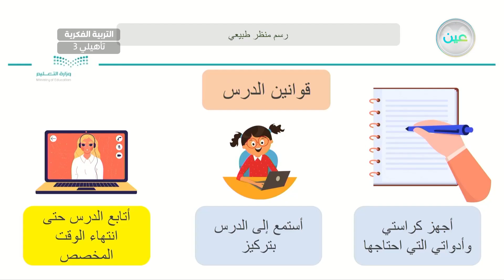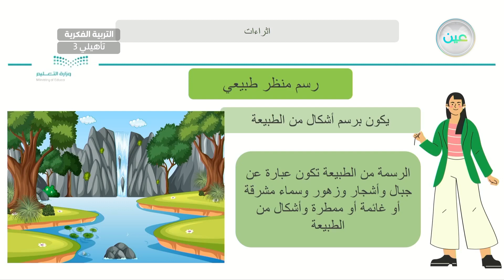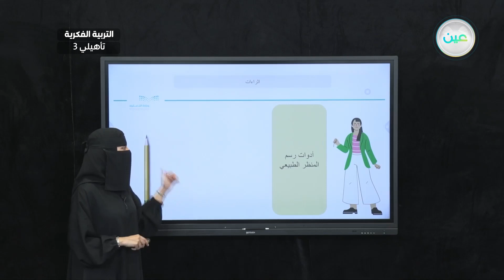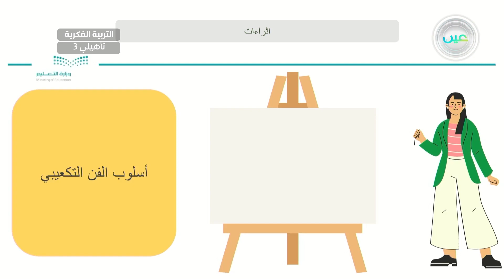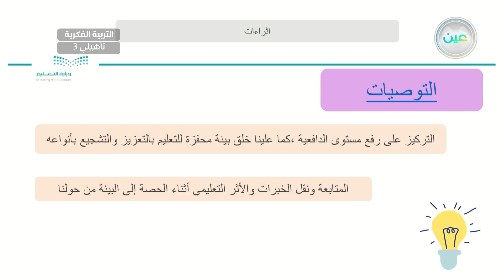اثراءات 1 - تربية فنية - ثالث تأهيلي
الحصة 30 - الأثنين - الأسبوع الثالث عشر - ثالث تأهيلي